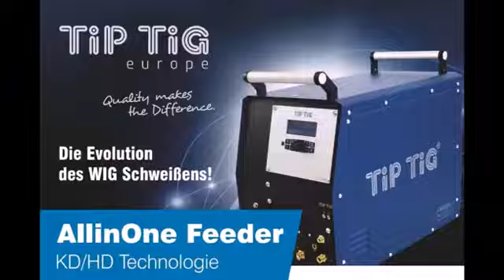TIP TIG TWO SIDE VIDEO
No gap, or excess gap, easy root method for welding large vessesls or tanks